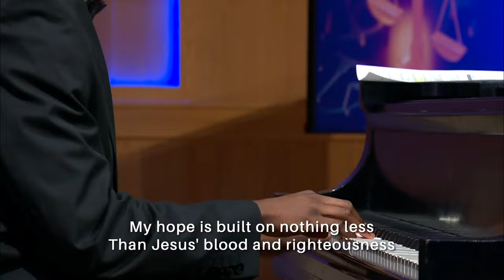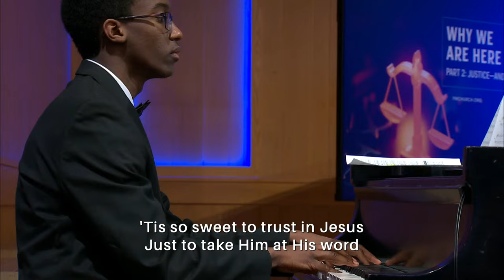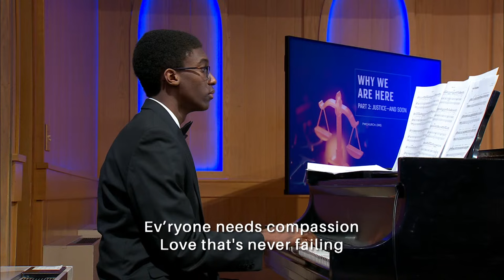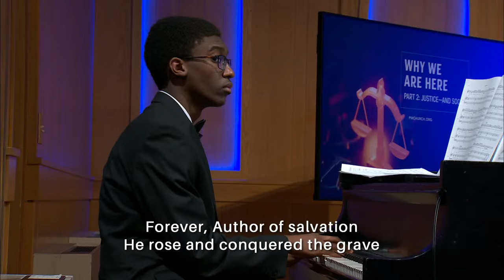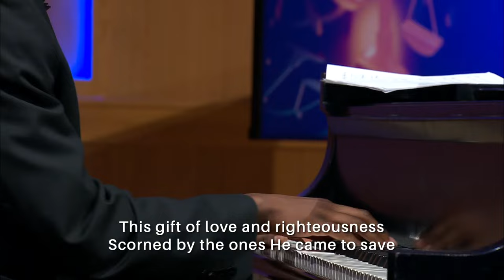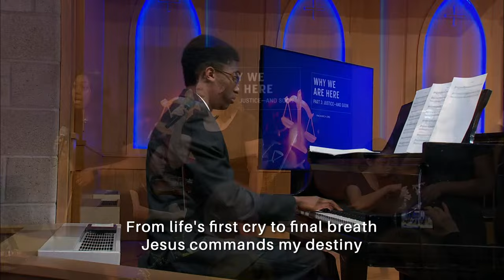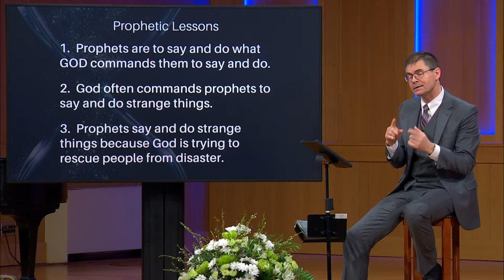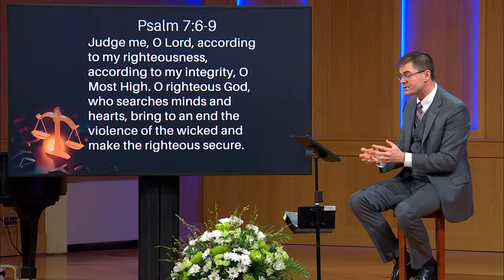Pioneer at Worship - April 13, 2024 11:45 AM